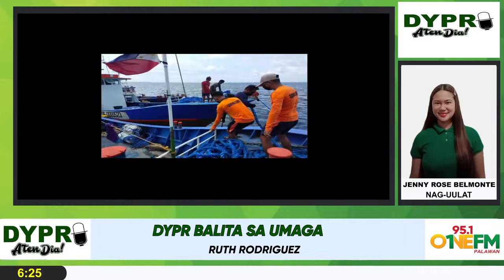DYPR Balita sa Umaga - Aug 4, 2022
Headlines, Pagkakaroon Ng Pnp Chopper Para Sa Pnp Palawan Hihilingin Sa Pnp National Headquarters Ni Board Member Ryan Maminta, Pacific Partnership 2022 Simula Na, 7 Libo Pasyente Mabibigyan Ng Libreng Operasyon, Differment Ng Transport Modernization Sa Puerto Princesa O Pagkuwestiyon Sa Korte Ng Programa, Ang Posibleng Gawin Ni Kon. Awat Sa Napipntong Phase Out Ng Multicab At Jeep, Pamahalaang Palawan Sa Roxas Naman Namahagi Ng Local Social pension, Head Ng NCIP Palawan Nagpaliwanag Sa Sangguniang Panlalawigan Sa Isyu Ng Hindi Pagkakaroon Ng IPMR Sa Ibang Munisipyo, Mangingisda Na Taga  Puerto Princesa Na Ilang Araw Nang Nawawala Natagpuan Sa Barangay Rmaos Sa Balabac, Rank Number One Wanted Sa Provincial Level Natiklo Sa Taytay Palawan, Environmental Docu Na  Delikado Na Ginawa Sa Palawan, Closing Film Ng Cinemalaya Independent Film Festival, Musical Instrument Na Tipano Ng Puerto Princesa, Kinilala Ngayong Linggo Ng Musikang Filipino.